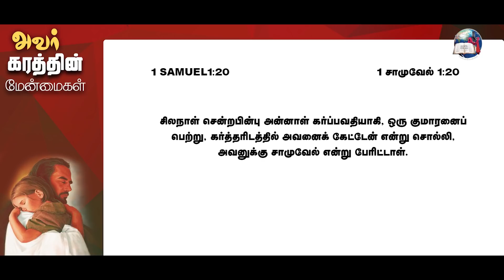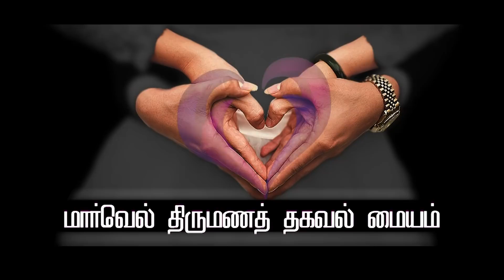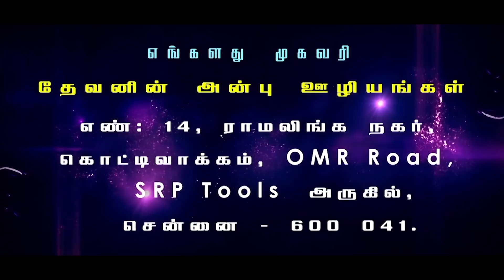The Blessings Of His Hand | அவர் கரத்தின் மேன்மைகள் | Part 2 | Evg.T.Stephen